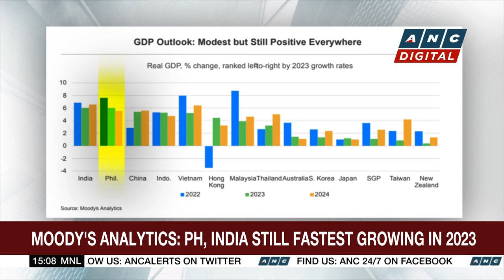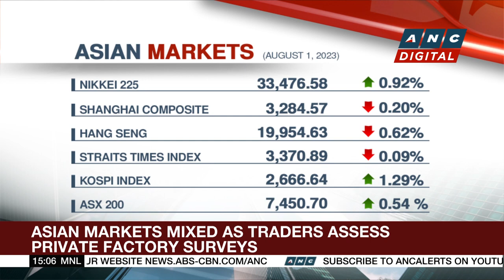Portugal's EDP shows interest in PH renewable energy sector | ANC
Business Roadshow: Portugal's electric company expresses interest to invest in the Philippines.